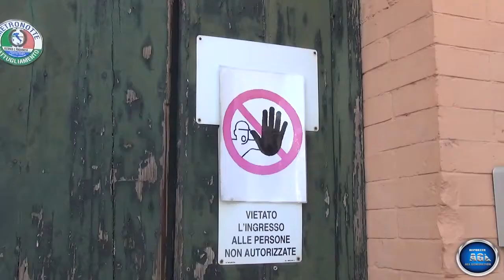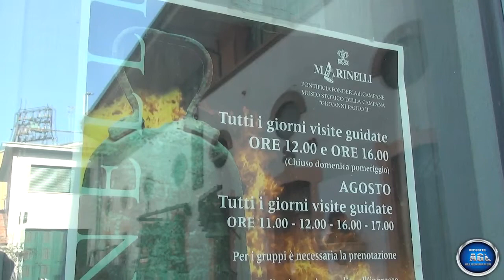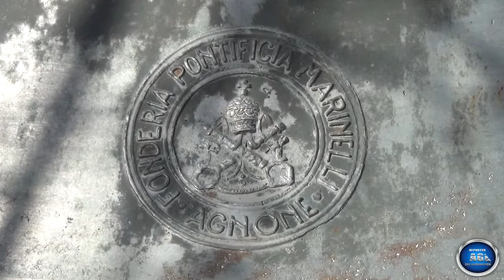Fonderia Pontificia Marinelli - Agnone (IS) MOLISE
In questo video visitiamo l'esterno della locale Fonderia Pontificia Marinelli di Agnone e ci soffermiamo su alcune campane.
Agnone, comune italiano di circa 5.200 abitanti in provincia di Isernia in Molise, è un'antica città di origine sannita che è sede di quello che si presume sia il più antico stabilimento al mondo per la fabbricazione delle campane, la Fonderia Marinelli.
Quest'ultima ha una storia lunga che da più di 1000 anni  ha visto alternarsi momenti di difficoltà a momenti di grande soddisfazioni. Una delle esperienze più significative risale al 1924, quando Papa Pio XI concesse alla famiglia Marinelli il privilegio di effigiarsi dello Stemma Pontificio mentre l'emozione più grande c'è stata durante la storica visita del 19 marzo 1995 di San Giovanni Paolo II. Ogni campana ha una sua voce e un suo impatto emotivo all'ascoltatore ed è uno strumento musicale ricco di storia e passione partendo dalle fasi della sua realizzazione al corso della sua vita. Le campane ,oltre ad essere degli strumenti musicali e delle opere d'arte di sublime precisione, sono dei libri di storia ed è proprio per questo che spesso saliamo sui campanili per trovare scritte e raffigurazioni inerenti a dediche di Santi, preghiere, nomi di persone ed eventi storici o religiosi che hanno segnato quel pezzo di passato.
Il Museo storico della Campana “Giovanni Paolo II” nasce nel 1999 ed è attiguo alla Fonderia Marinelli, che opera in Agnone sin dal Medioevo. Al suo interno sono documentate origine, storia e tradizioni,  riferite alle campane ed è esposta la più vasta collezione al mondo di bronzi sacri tra cui la preziosissima “campana dell’anno mille”.
Inoltre vi sono conservati studi, manoscritti, antichi documenti e testi rari come l’edizione olandese, del 1664, del “de tintinnabulis”, opera definita la “bibbia” dell’arte campanaria. Grande spazio è dedicato ai grandi avvenimenti del XX secolo che sono commentati dall’opera dei fonditori Marinelli attraverso testimonianze fotografiche e campane commemorative.
Il Museo Storico della Campana dispone inoltre di un’ampia sala per esposizioni e convegni che è un riferimento internazionale aperto a qualsiasi incontro culturale.
Sempre all’interno del Museo troviamo la biblioteca, l’archivio, la videoteca, lo spazio proiezioni, che sono fucina di lavoro e di studio sull’arte delle campane, dove si confrontano studiosi e fonditori per discutere sulle attività di formazione professionale e per approfondire diversi campi di ricerca.

Buona visione!